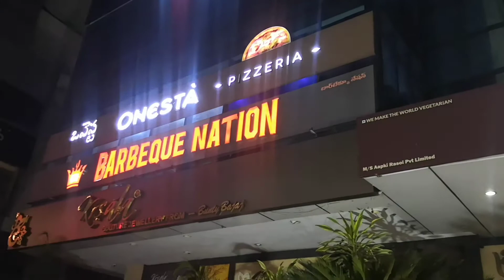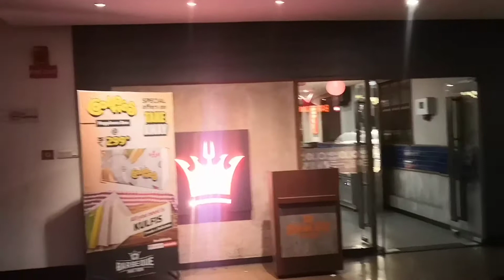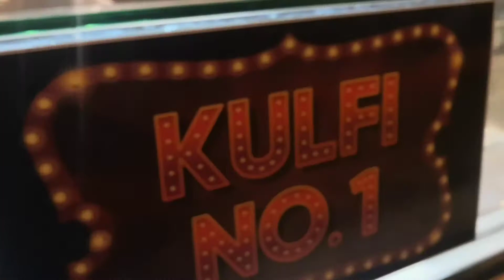Barbeque Nation Unlimited Buffet in Just 849₹ only😋 Hyderabad Banjara Hills🔥